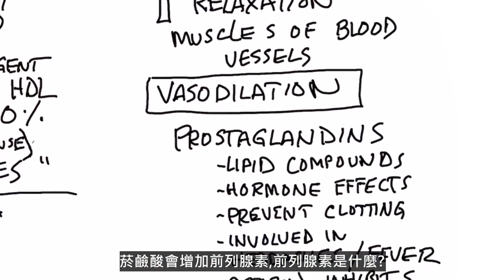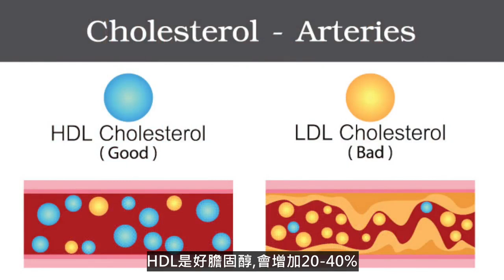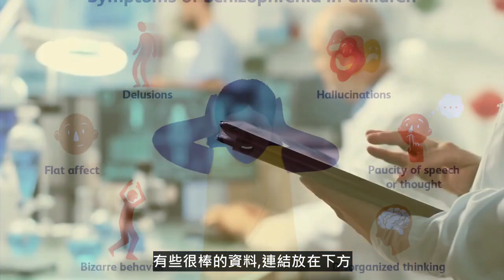菸鹼酸B3的潮紅反應危險嗎？菸鹼酸(Niacin又稱B3)有很多妙用!! 柏格醫生 dr berg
時間戳記
0:00菸鹼酸的潮紅反應危險嗎？
0:12什麼是菸鹼酸潮紅？
0:28什麼是前列腺素？
1:10您需要了解的菸鹼酸

今天，我們將討論菸鹼酸的潮紅反應以及是否危險。答案:沒有傷害也不危險。
吃了菸鹼酸後會有潮紅的反應，血管內的肌肉會大量鬆弛（血管舒張vasodilation)，這是因為菸鹼酸釋放了一種稱為前列腺素的物質。

前列腺素是具有激素作用的脂質或脂肪化合物。前列腺素可增加血管舒張作用，有助於降低血壓，並有助於血液凝結，前列腺素也與頭痛和發燒有關。

菸鹼酸已經在治療上使用了50多年，它是增加HDL（良好的膽固醇）的最有效的天然藥物。 它還可以減少LDL（有害的LDL）和甘油三酸酯。
另外，生酮飲食和間歇性斷食也有助於降低膽固醇。

擔心膽固醇的人，可能需要服用更高量的菸鹼酸（每天1,000-2,000mg）。請記住，不會產生潮紅反應的菸鹼酸類型，就不會降低膽固醇。
菸鹼酸還可能有助於減輕精神分裂症。